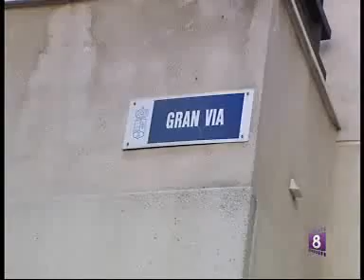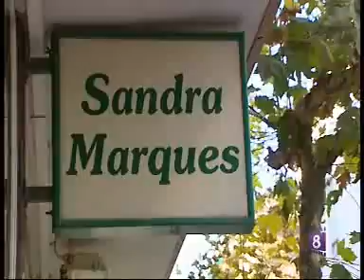8madrid DE COMPRAS EN MAJADAHONDA FRAN GOMEZ OCHIOMADRID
8madrid DE COMPRAS EN MAJADAHONDA FRAN GOMEZ OCHIOMADRID